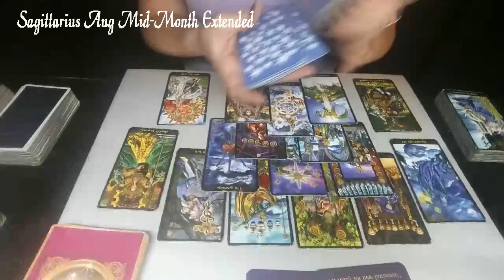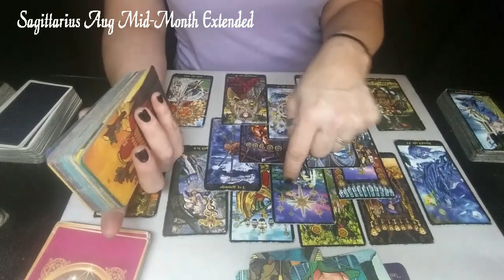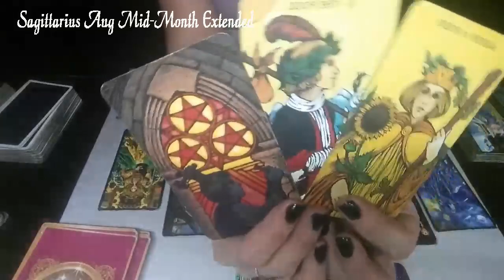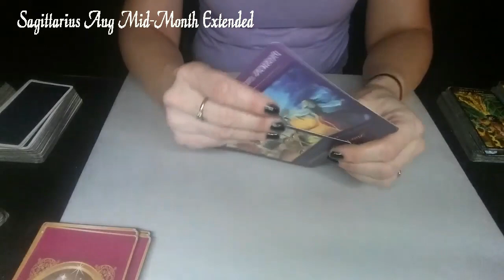PREVIEW SAGITTARIUS EXTENDED ON VIMEO